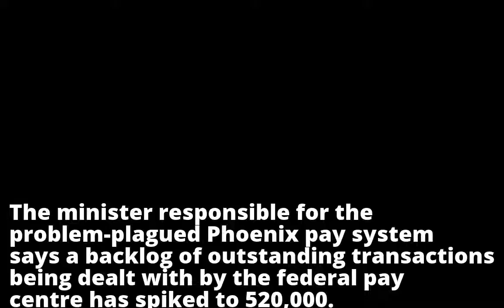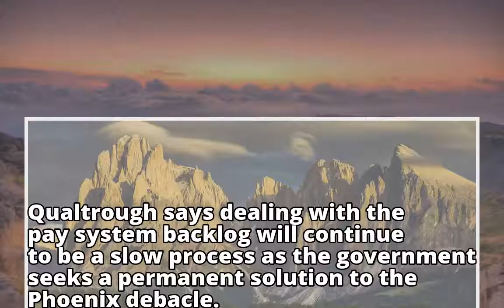Outstanding transactions at Phoenix pay centre surpass 500,000: minister